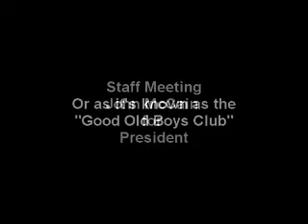McSame Reform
McCain Staff Meeting